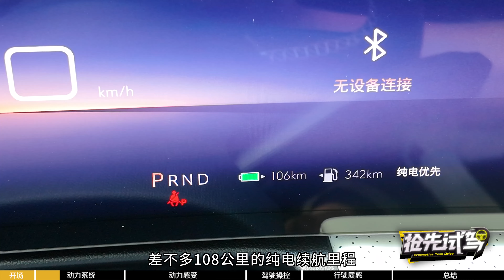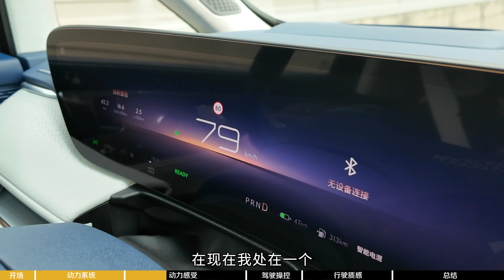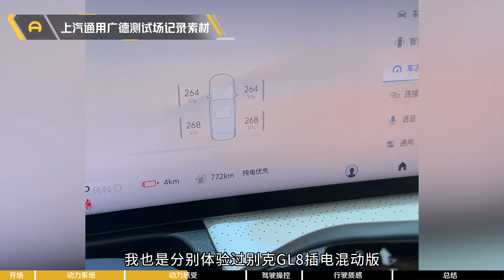【Buick】腾势D9新对手 公路首试上汽通用别克GL8 PHEV